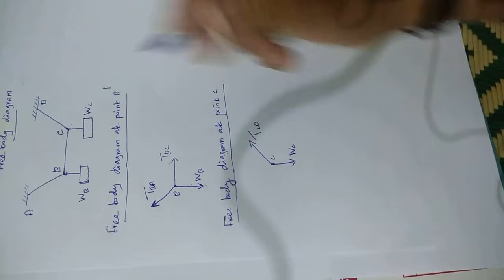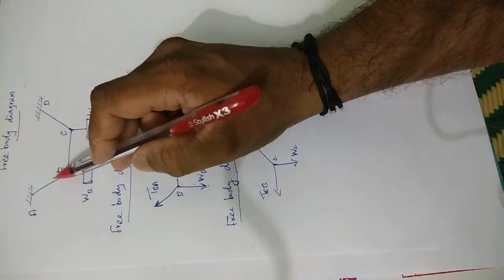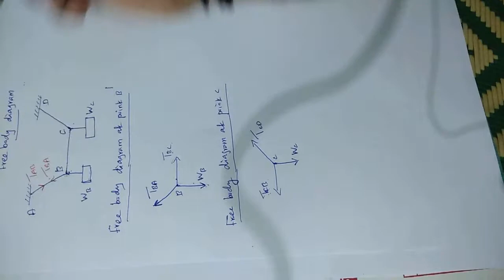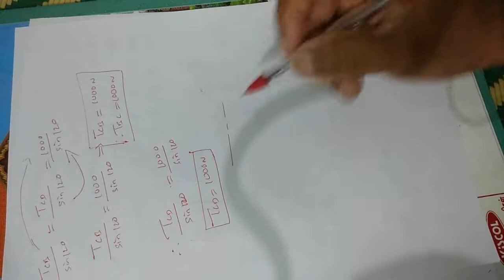8 Engineering mechanics Free body diagram 15 02 19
Engineering mechanics, mechanics, Free body diagram, forces
Previous videos